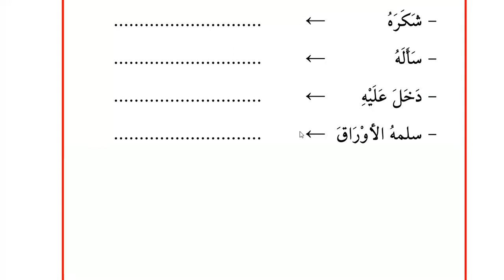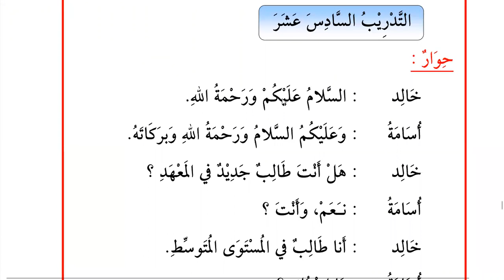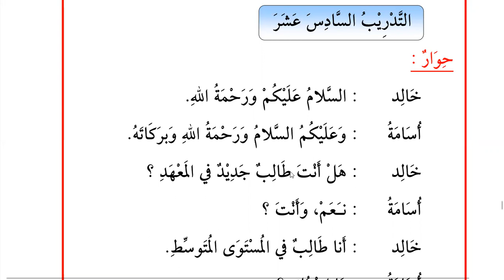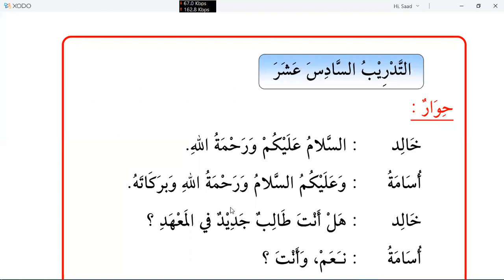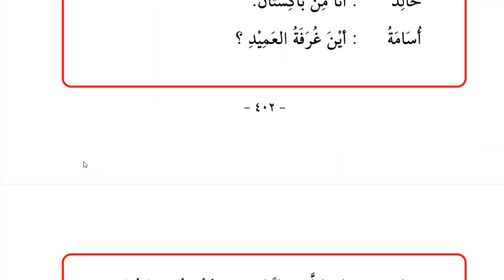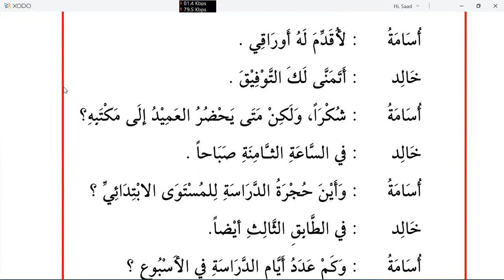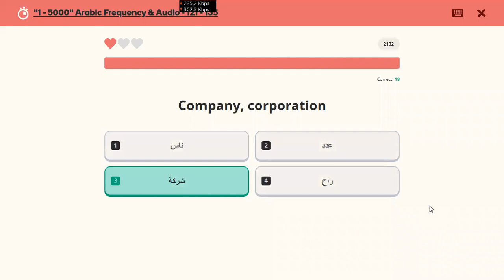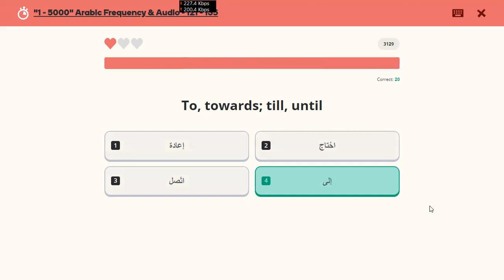Learn Arabic | Day 52 | الكتاب الأساسي ١ | chapter 26